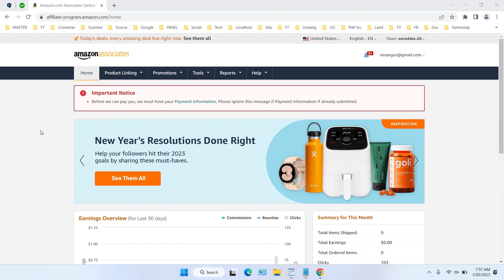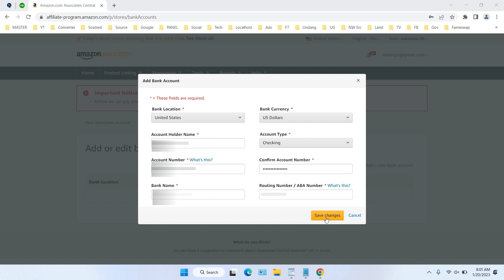How to Add a Bank Account on Amazon Affiliate for Payments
Tutorial How to Add a Bank Account on Amazon Affiliate for Payments. If you're an Amazon Affiliate, you know how important it is to have a reliable and efficient way to get paid for your hard work. By linking a bank account to your Amazon Affiliate account, you can ensure that your earnings are deposited directly into your account, eliminating the need for paper checks or other forms of payment. In this guide, we will cover everything you need to know to add a bank account to your Amazon Affiliate account, linking your bank account, and ensuring timely deposits. Whether you're new to Amazon Affiliates or an experienced pro, this guide will provide you with the information and step-by-step instructions you need to easily add a bank account and get paid for your efforts.